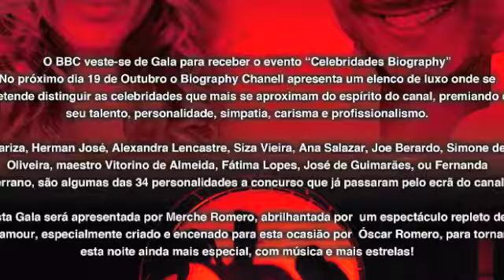Videobook - Showreel Óscar Romero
Videobook / Showreel del Actor/ Cantante Óscar Romero
Videobook / Showrell do Cantor e actor Óscar Romero
Óscar Romero  (Singer  and actor) Showreel /Videobook